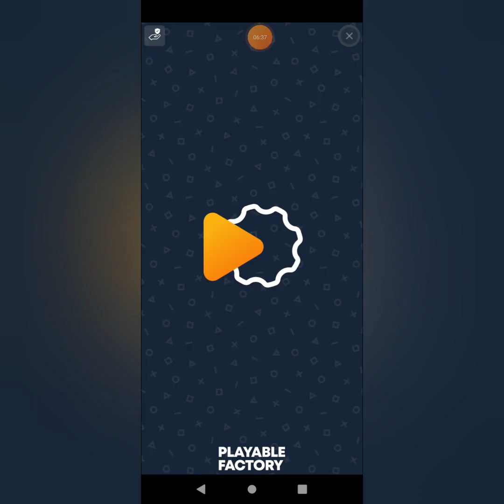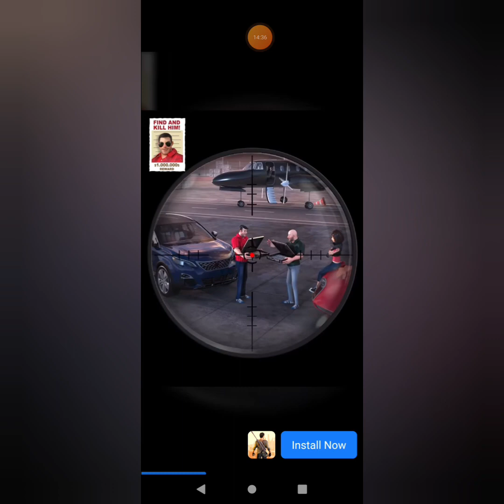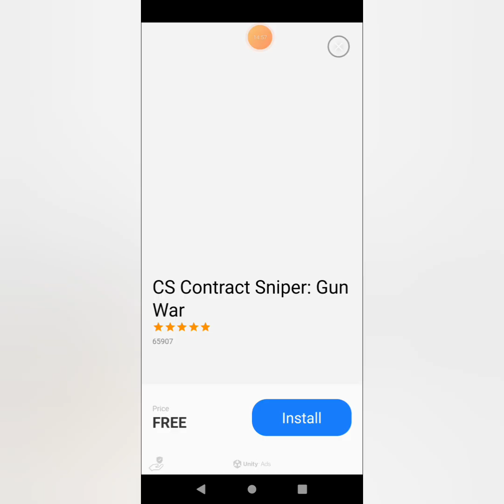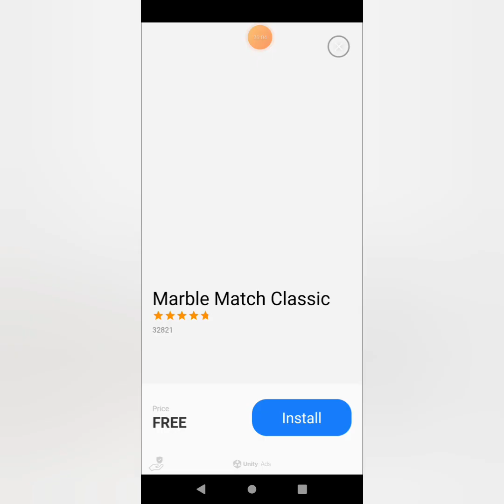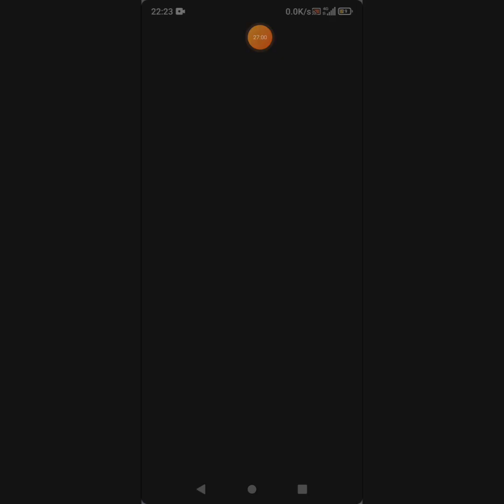zagrajmy w Tomb Raider Reload mobile - Rozdział 8: Pałac Midasa Gameplay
Witam wszystkich na moim kanale YouTube.
Znajdziesz tam poradniki, gameplaye, recenzje i wiele więcej.
Proszę oglądać i śledzić dalej.

Cel: 4000 godzin obejrzeń:)